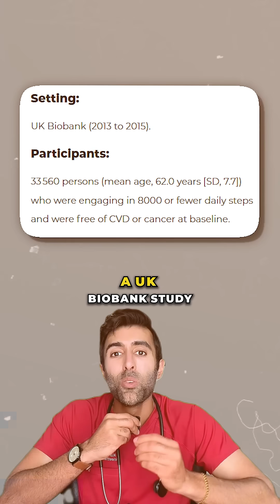Why Longer Walks Protect Your Heart More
Most people track their daily steps, but far fewer think about how those steps are accumulated. This new study shows that longer, steady walking bouts may offer more cardiovascular protection than the same number of steps taken in tiny bursts. 🚶‍♂️💙

For adults who are not very active, even one or two 10 to 15 minute walks a day made a meaningful difference in long term outcomes. Small changes in walking patterns can support heart health in ways that are easy to overlook.

PMID: 41144973